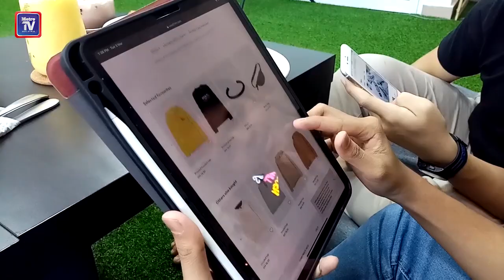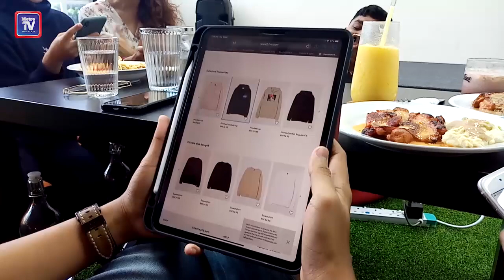Kecenderungan Mahasiswa Milenia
Makanan Korea, menonton wayang dan telefon bimbit menjadi ‘kegilaan’ segelintir mahasiswa milenia yang menganggap keperluan itu wajib biarpun terpaksa menghabiskan wang pengajian semata-mata mahu kelihatan bergaya serta mengikut trend.

Timbalan Dekan (Pengajian Siswazah dan Jaringan Industri dan Masyarakat), Fakulti Ekologi Manusia, Universiti Putra Malaysia (UPM), Profesor Madya Dr Mohamad Fazli Sabri, berkata pengaruh media sosial memaparkan perkara indah mempengaruhi penuntut untuk menikmati atau memiliki sesuatu yang terbaru.

Katanya, perkara itu turut disokong berdasarkan kajian Global Web Index yang merekodkan golongan milenia berusia antara 18 sehingga 32 tahun adalah pelayar Internet tertinggi setiap hari iaitu purata kira-kira tujuh jam sehari.

Beliau berkata, pengaruh itu menyebabkan sebilangan penuntut tidak dapat menguruskan kewangan dengan baik kerana bagi mereka tiada keutamaan yang perlu didahulukan sebaik menerima bantuan kewangan disebabkan tiada komitmen berbanding mereka yang berkeluarga.

Katanya, kebanyakan penuntut yang sering kali menghadapi masalah kewangan adalah mereka daripada  kumpulan pertengahan 40 peratus (M40) dan kumpulan tertinggi 20 peratus (T20) yang sering mahukan sesuatu yang terbaharu seperti hipster cafe, makanan Korea, wayang dan gajet seperti telefon bimbit, selain fesyen K-Pop.